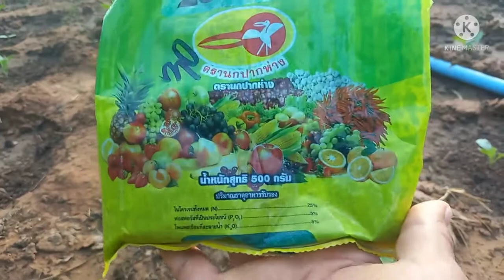เคล็ดลับง่ายๆปลูกกะหล่ำปลีให้ผลผลิตดีเติบโตไว#ผักปลอดสารพิษ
ปลูกกะหล่ำปลีง่ายๆโตไว ให้ผลผลิตดี